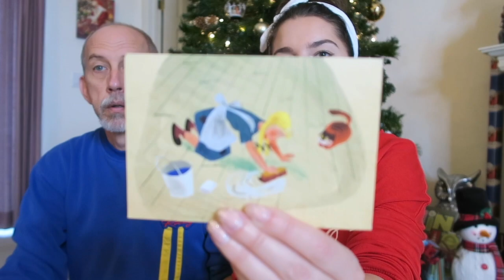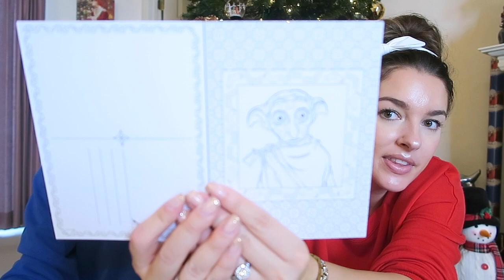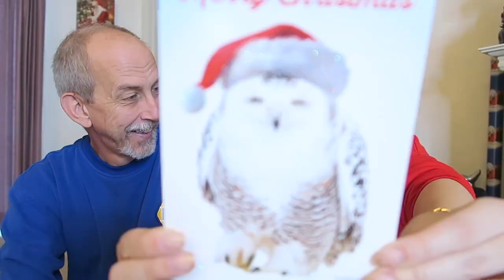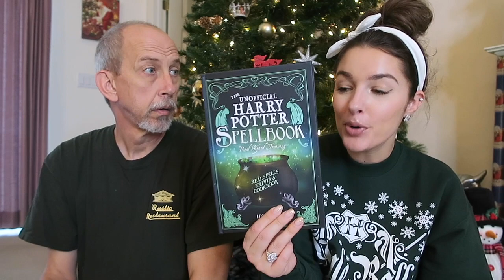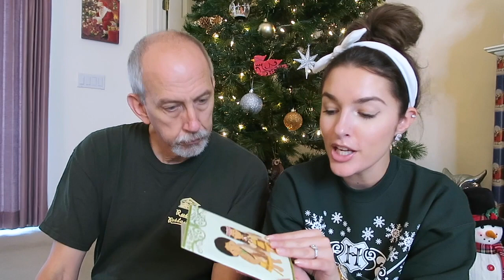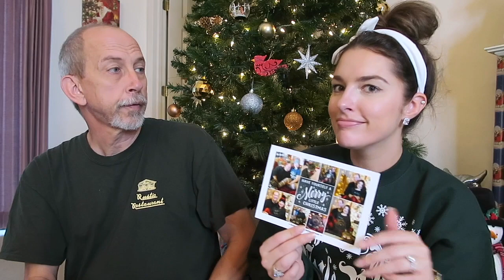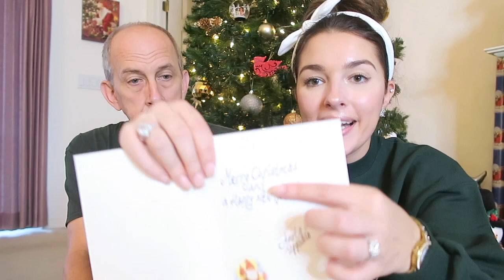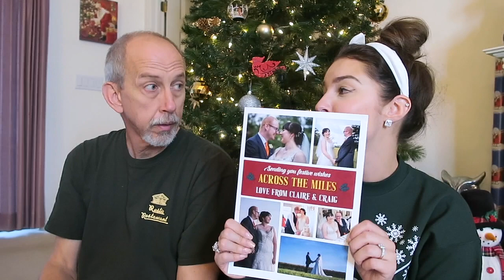Opening Christmas Gifts From Our Viewers! We Love You! | VLOGMAS DAY 21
Thank you so much for the amazing cards, gifts, & love!
XOXO